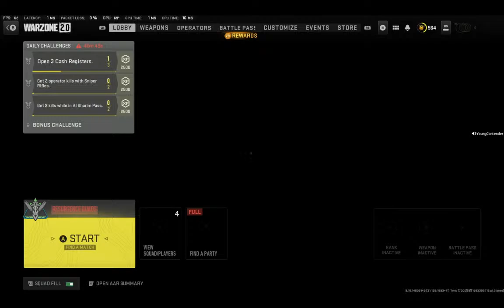Let's See How We're Cheated Tonight!